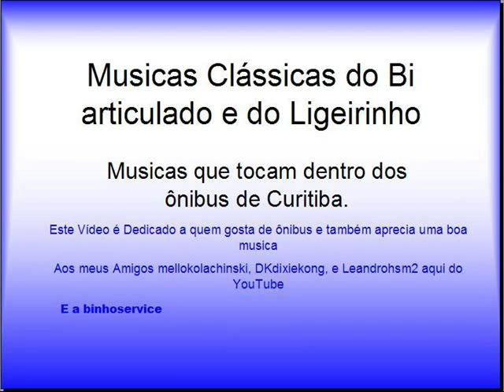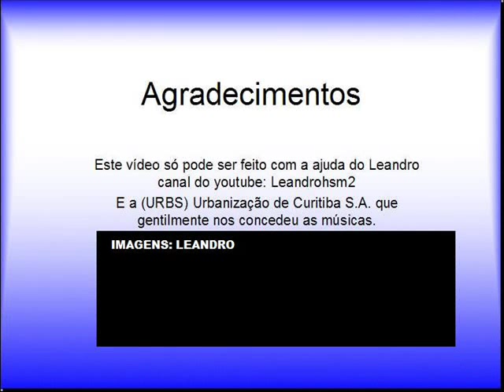MUSICAS CLASSICAS DO BIARTICULADO E LIGEIRINHO DE CURITIBA MUSIC025.wmv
MUSICAS CLASSICAS DO BIARTICULADO E LIGEIRINHO DE CURITIBA MUSIC025.wmv, MUSICAS QUE TOCAM DENTRO DOS ONIBUS DE CURITIBA